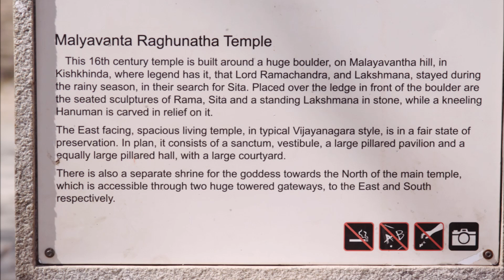Malyavanta Raghunatha Temple, Hampi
Malayavanta Raghunatha Temple view ... Consecrated in AD 1534, this temple is an example of Vijayanagara style temple architecture in its most advanced form.